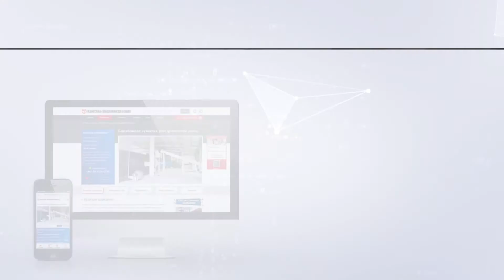Видео работы линии по производству топливных пеллет из опилок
Мы с ими подписали контракт по поставке барабанной сушилки (1,5-2,0 тон/ч). Сушилка уже введена в эксплуатации.  В настоящее время оборудование установлено и введено в эксплуатацию и может быть официально запущено в производство.